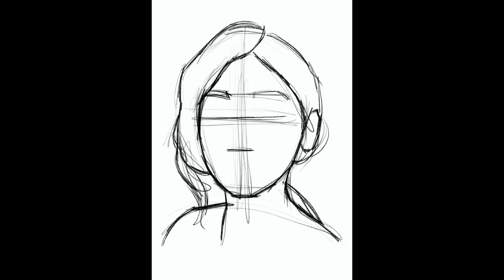Color portrait Nr.4 | iPad Procreate timelapse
Real time of the drawing: ~2h 35m

iPad Pro
Apple Pencil